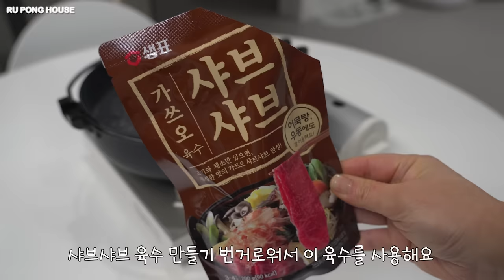강아지 엄마가 일찍 일어날 수 밖에 없는 이유 [루퐁이 일상 V-LOG]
제목에 [baby] 표기된 영상은 루퐁이 아기때 영상이에요!
The videos with titles including [baby] are from when Rudy and Pongki were small!
タイトルに【baby】と書いてある動画はルポンの赤ちゃんの頃の動画です！